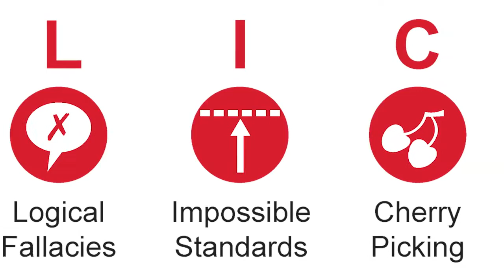Making sense of climate science denial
In this video we summarise the issue of climate science - explaining what drives denial of climate science and how how we can respond to it, given the global political context leading up to the 21st conference of the parties (COP21) meeting in December 2015, in Paris.

Want to go in-depth into the science of climate change denial? Learn the psychology of misinformation and common misunderstandings around the science in the free and public course

Thank you to Collin Maessen for sharing his interview footage of Professor William Anderegg. For more by Collin see his